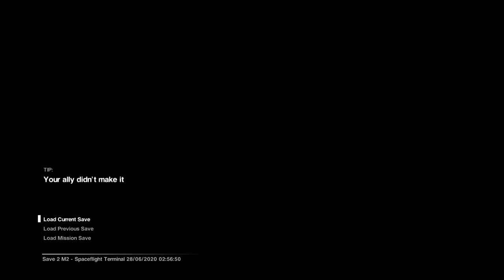Alien Isolation Funny Moments: Im Getting Scared S**tless